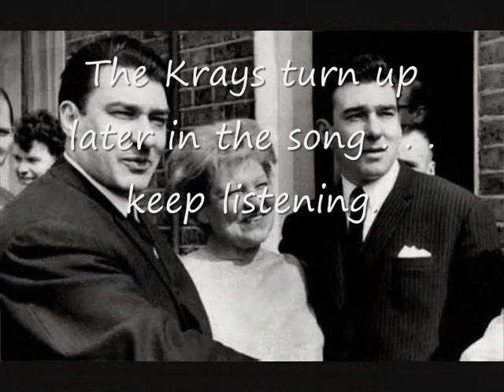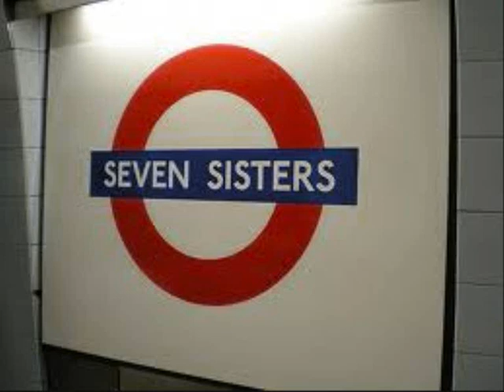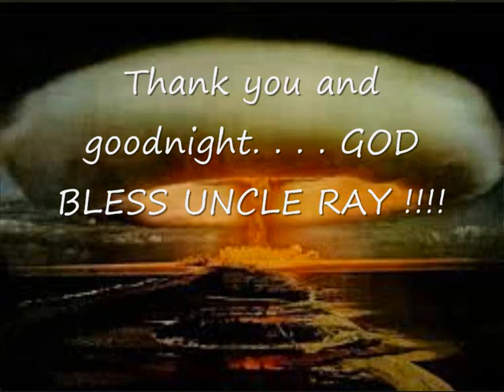Waterloo Sunrise By James Bishop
This is Waterloo Sunrise, a song about Ray Davies and the Kinks.  It is about London too.  And a few other things. Hope you like it.  I wrote it and played everything on it.  Like the control freak I am.  My name is James.  I come from Kent, England (near London).  God bless Uncle Ray  !!